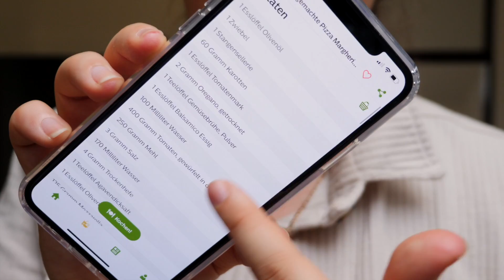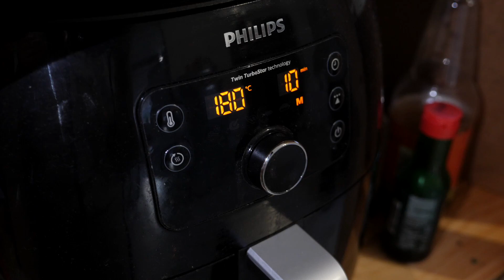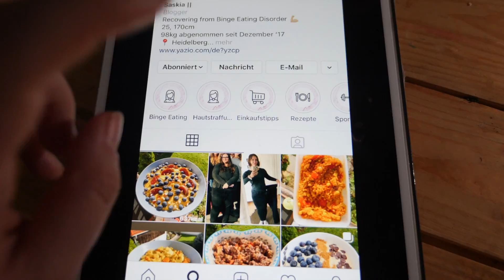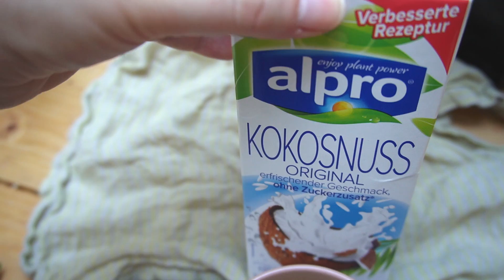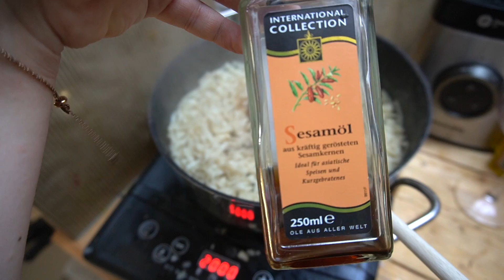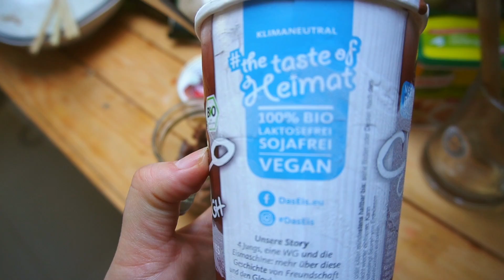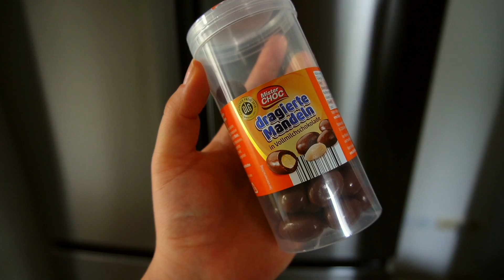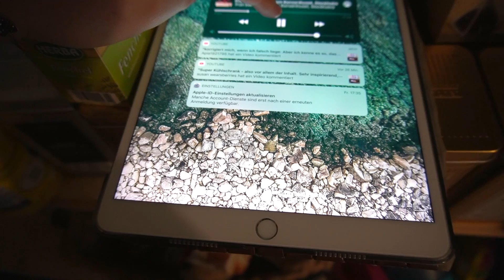Alltags FOOD DIARY I 1500kcal am Tag essen und nicht hungern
Gesund Abnehmen. In meinem realistischen Alltags Food Diary nehmen wir Euch 1 Woche beim essen mit. Nicht mehr als 1500kcal am Tag essen ist immer das Ziel.
Dieses Video beinhaltet eine bezahlte Produkt Platzierung von PHILIPS. // Danke für die tolle Zusammenarbeit! Mehr Infos:

Auch erwähnt im Video
» Vitanu Konjak Nudeln
» Haushaltswaren - 12 x Mini Glasflasche 50 ml
» Glas Strohhalme
» XXL Eiswürfel Silikonschalen

»Wir können uns auch hier treffen und schreiben:

*PR Samples
Dieses Video ist ein WERBEVIDEO - da Marken genannt werden.